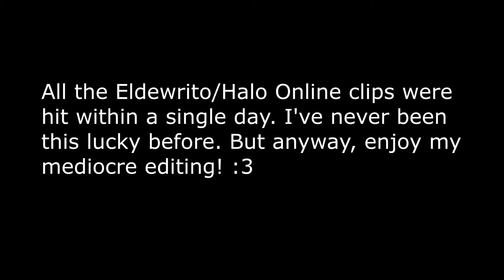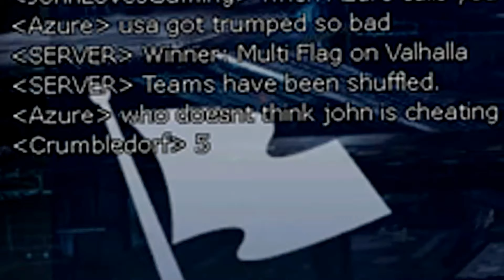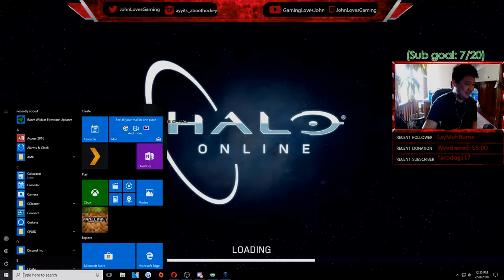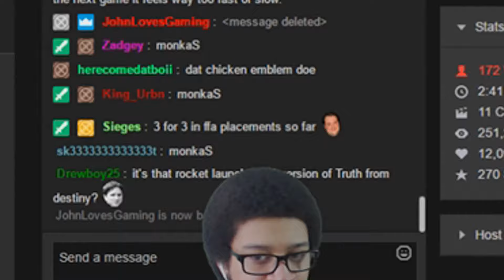Halo Online Streamlights #6 - Accused of Hacking & Clips Galore! (Ft. Vetoed)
PLEASE READ THIS:
All quality options besides 1080p60 is BUGGED. So click on 1080p60! You will not regret it!

All these clips were hit on 2/28/2018. LITERALLY I HIT ALL THESE CLIPS in 3 hours. That is nuts! I'm sorry for not creating content for like 5 months. I have so many videos, but am just expecting a lot out of myself, I always try to best my favorite edited videos!

Once again, Thank you so much to the Halo Online community, Devs, Frothers, and all my viewers for the past few months. The amount of support I received has been unreal, and it makes me happy to stream and create content for you guys.

Anyway, if you are new to my video, I try to stream everyday of the week!

If you would like to know, Halo Online is a free to play game developed formerly by Saber Interactive and 343 Industries. The game was originally only released in Russia, but can be played without region restrictions using ElDewrito. - for the Halo 3 appearance mod, use Foundation Mod Manager.

If you would like to contact the Devs, or the people currently releasing and patching Halo Online, you can go to this discord link: